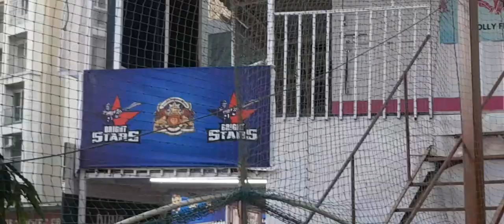College main aaye sakti kapoor or 25 other bollywood celebrities 😱❤️🥰